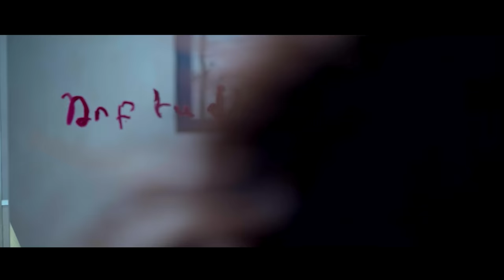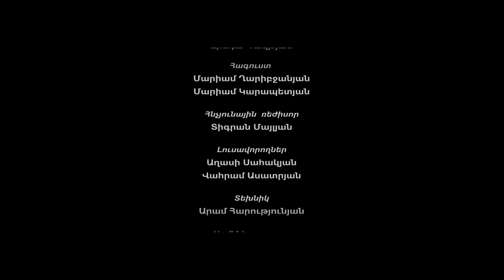Srti Banali - 10 seria | Սրտի բանալի - սերիա 10 | Срти банали - 10 серия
Նոր հայկական սերիալ | Սրտի բանալի սերիա 10

Rejisor - David Zohrabyan
2 rd rejospr - Suren Sahakyan

Glxavor derasaner
Grigory Esayan
Hayk Durgaryan
Eva Khachatryan
Karen Bagdasaryan

Сomposer - Tigran Avetikyan
Bemadrox operator - Edgar Mesropyan
Opertor - Mels Khachatryan
Hagusti nkaricner - Mariam Gharibjanyan ev Mariam Karapetyan
Administratoren - Inga Sarukhanyan ev Harut Sakhatelyan
Rekvizirot - Linda Davdyan
Hncunayin rejisor - Tigran Mailyan
Grim - Eliza Atoyan
Texnikner - Axasi Sahakyan  Vahram Asatryan  Aram Harutunyan
Varord - Ghazar Khachatryan
Tnorener - Hakob Tovmasyan ev Artur Mkrtchyan
Prdauserne - Karen Baghdasaryan ev Grigory Esayan
Glxavor scenarist - Diana Mardanyan
Scenaristner - Gohar Grigoryan ev Anahit Movsisyan
Montaj - Arnak Citcyan

Levon Zaqaryan
Emili
Izabela
Anita Harutyunyan
Leyili Kirakosyan
Karen Matevosyan
Artur Karapetyan
Anna Tevosyan
Suren Avetisyan
Syuzi Durgaryan
Sofya Nersisyan
Smbat Galstyan
Gayane Gevorgyan
Izabela Hayrapetyan
Elizabeta Gazaryan
Asxen Baxdasryan